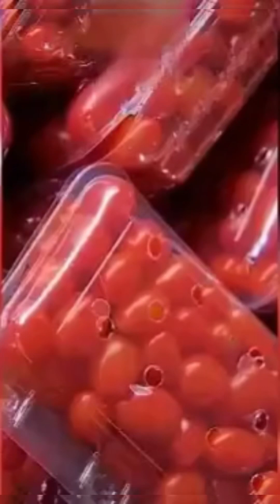Programa de Aquisição de Alimentos (PAA)= acesso à alimentação e incentivo da agricultura familiar…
Programa de Aquisição de Alimentos (PAA)= programa do governo brasileiro para promover o acesso à alimentação e incentivar a agricultura familiar, foi criado no âmbito do Programa Fome Zero.